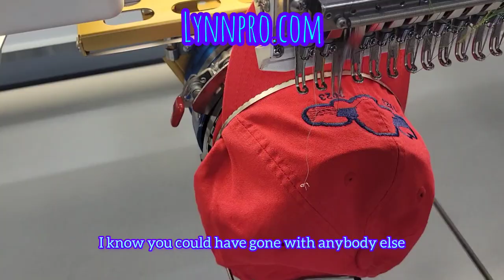Custom Hats: Embroidery from Start to Finish [Behind the Scenes]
has recently completed an order for these cool custom hats. Watch Shannon do everything from start to finish and you will see how these one-colored hats became the awesome custom hats at the end!

Shannon starts with looming the hats first and ensures they have a backing in them. This helps keep the stitching in place, gives it extra support and makes the embroidery overall nice and firm. When you see how the Barudan machines embroider the design, you notice they don't really go from the beginning to the end. It's pretty fascinating seeing it done. Tuscarora Council decided to get these custom hats done in multiple colors and we honestly can't even decide which one is our favorite.

At lynnpro, we print for all businesses, faith and non-faith based organizations, profit or non-profit organizations. Our clients get all treated right, no matter our personal views or beliefs. to see what promotional products do you love the most and get in touch with us to obtain a free quote. Our prices always include shipping as well and we provide a 100% satisfaction guarantee or money back. You have nothing to lose!